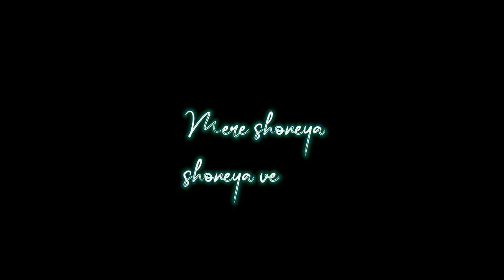Tuti baju banda ri loom X Mere shoneya shoneya ve||sachet &prampra||full song|| full lyrics